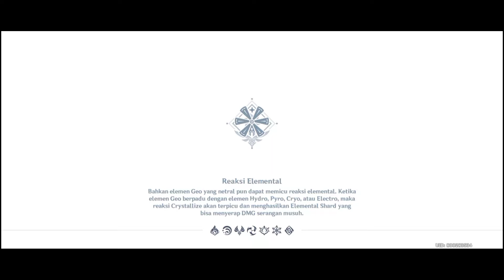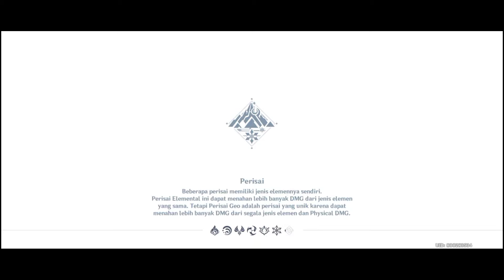Infinix Hot 10S 6/128 test genshin impact | Daily Quest day 189 INDONESIA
Graphic :
Render Resolution    |  Medium
Shadow Qualoty       |  Medium
Fps                             |   30
Motion Blur               |   Off
Bloom                        |   On
Anti-Aliansing           |   On

variant          6/128
recorder        Xrecorder
Security Update 5 april 2022